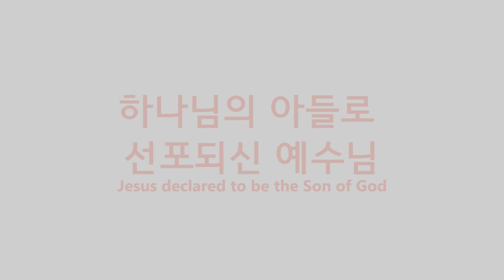서문강 목사의 로마서 강해6. 하나님의 아들로 선포되신 예수님 (Jesus declared to be the Son of God)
예수님께서 죽으시고 다시 사신 일을 통하여 예수님이 하나님 아들 되심의 진실이 광포되었습니다. 그 진실을 아는 지식이 저와 여러분을 포함한 모든 인생의 영원한 운명을 가릅니다.